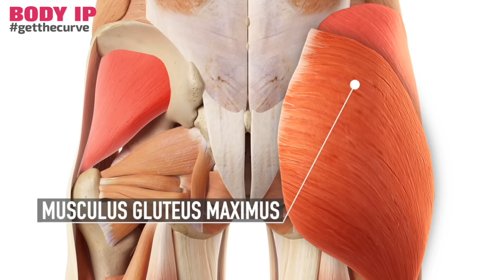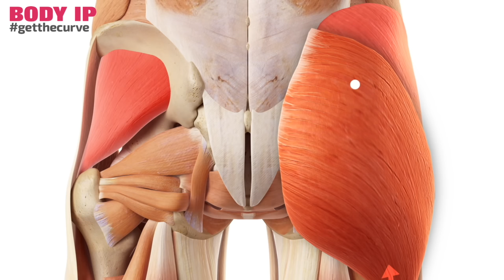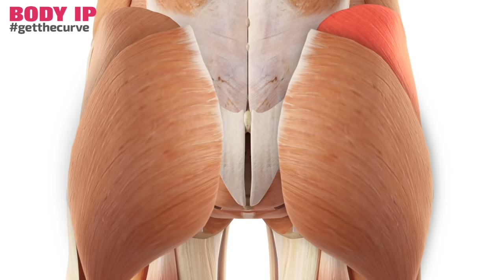Po Guide - Nur so wird dein Po rund und schön!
Po Guide - Nur so wird dein Po rund und schön! Heute zeigen wir euch welche Übung dafür sorgt, dass der Po rund und schön wird. Viel Spaß und schreibt uns eure Erfahrungen in die Kommentare.

Oder spare einfach mit dem code "Mara10" 10% auf deine Bestellung!